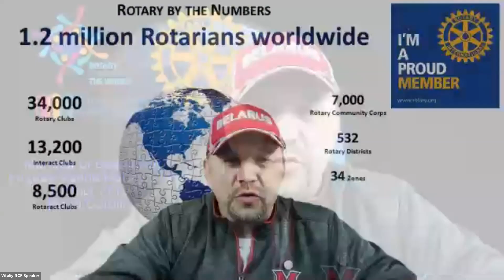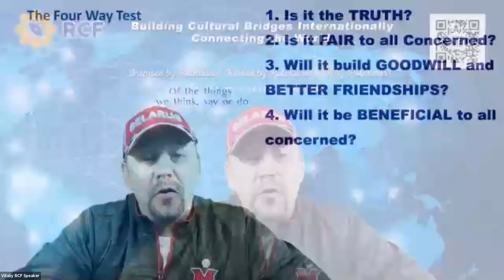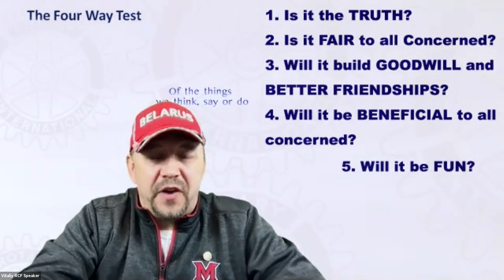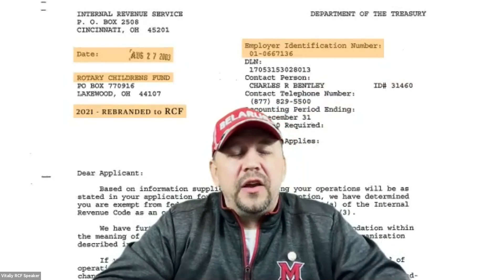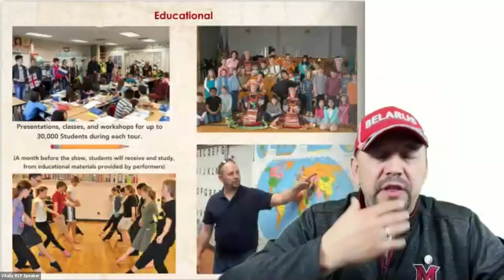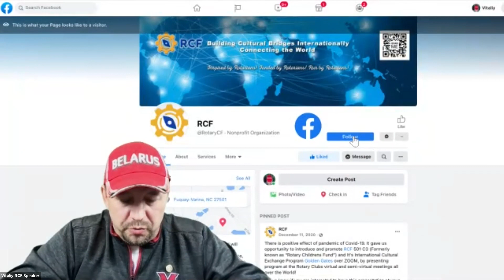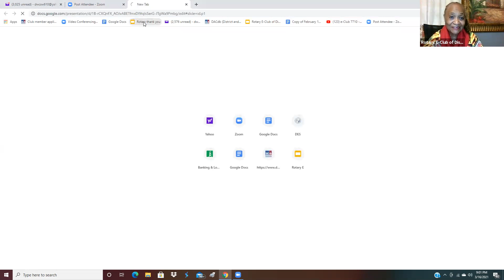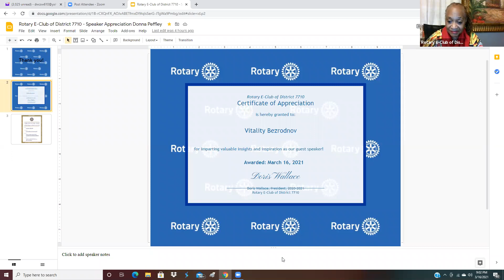Vitaliy Bezrodnov 2 RCF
Vitaliy has been the coordinator of this program since its inception.  This program has reached over 1 million people in the US.  Over 500 youth and young adults have had the opportunity to travel internationally as cultural ambassadors in this program.

He was first introduced to Rotary in 1995 in a Russia-USA District meeting in Denver, CO.  After moving to Cleveland, Ohio, he joined a local Rotary club as their youngest member.  Working with senior members of that club, he founded RCF. a 501 (c)3.